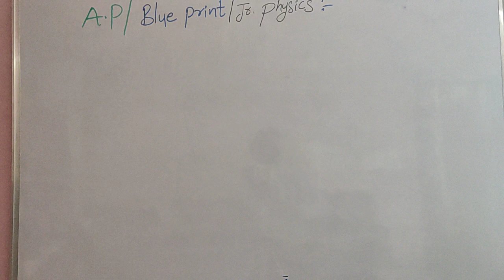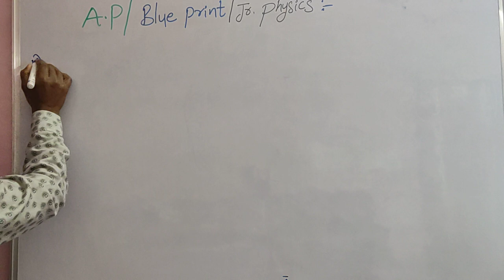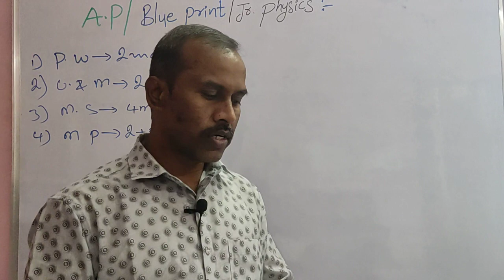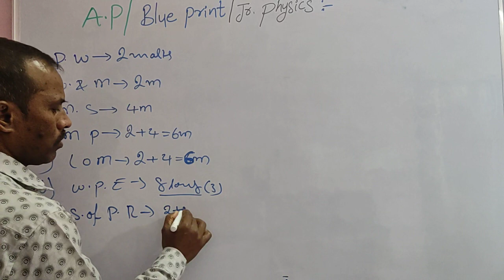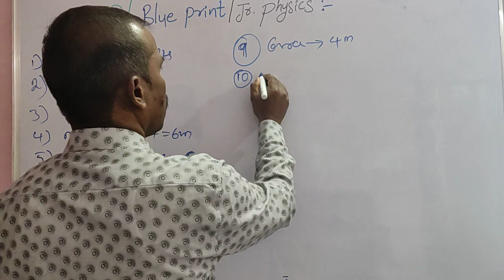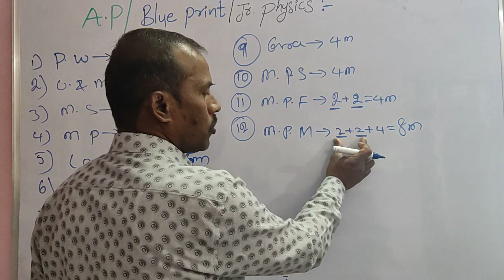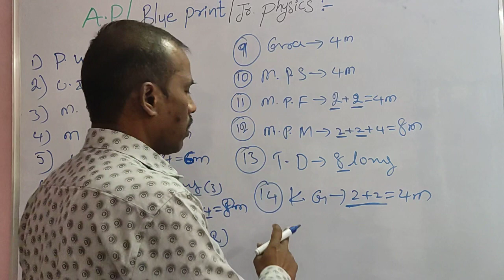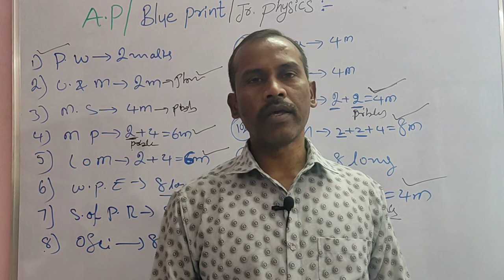A.P, BIE / Jr.PHYSICS BLUE PRINT/ Chapter wise weightage marks & important questions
AP BIE/ Jr.physics / blue print of AP